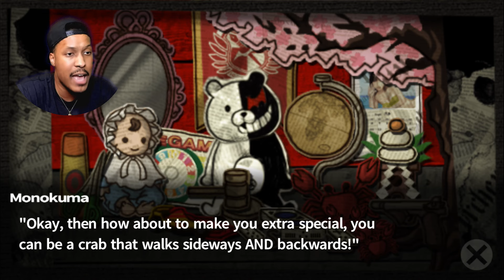I HATE IT HAD TO BE YOU!! | Danganronpa: TriggerHappyHavoc | #23